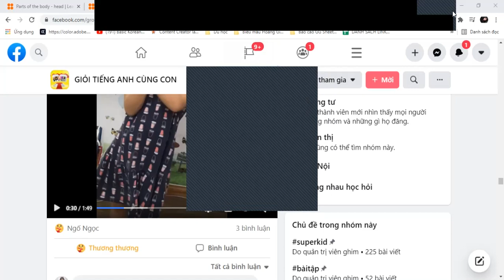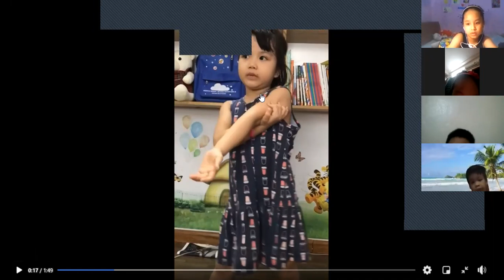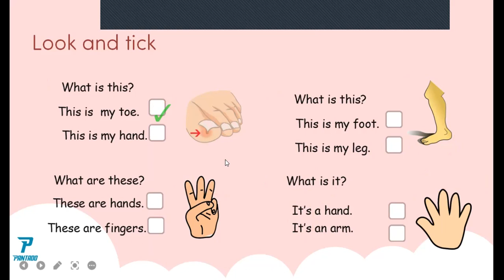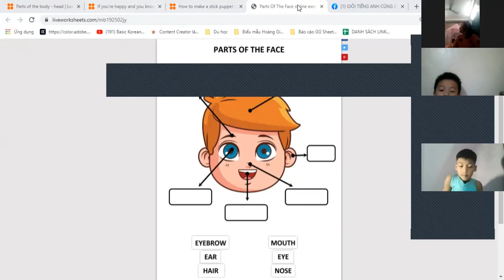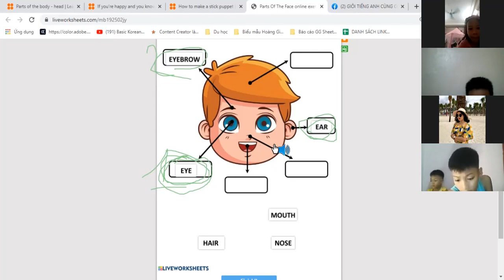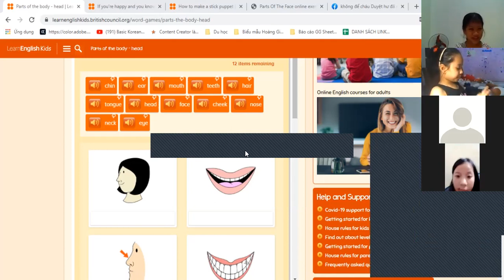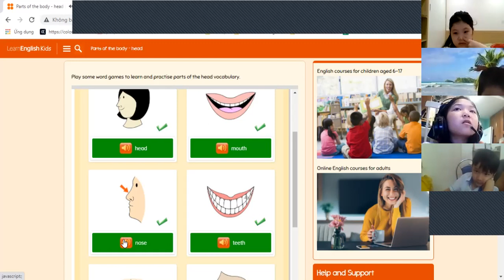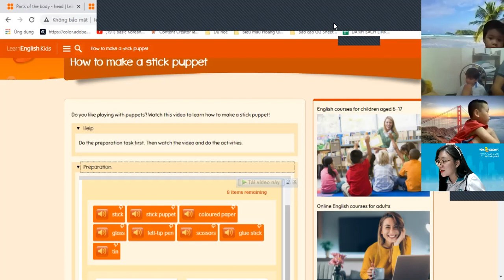Học tiếng Anh miễn phí cùng con Buổi 10 (1/9/2021) - Level 1 (Dành cho học sinh tiểu học)